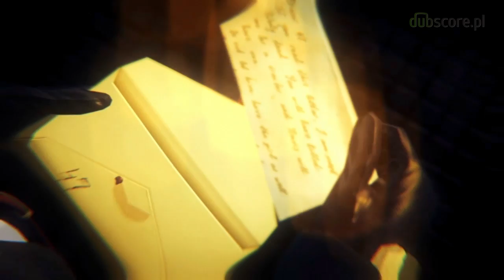dubscore.pl - Hitman: Rozgrzeszenie - DubRecenzja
Wideorecenzja polskiego dubbingu w grze Hitman: Rozgrzeszenie.